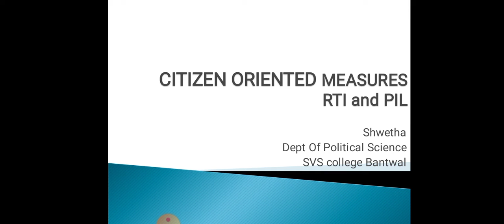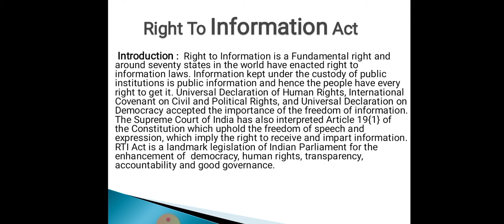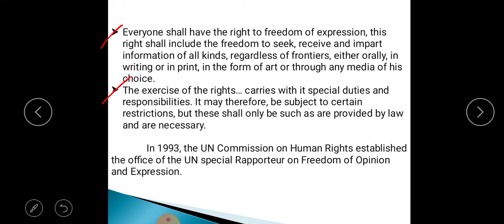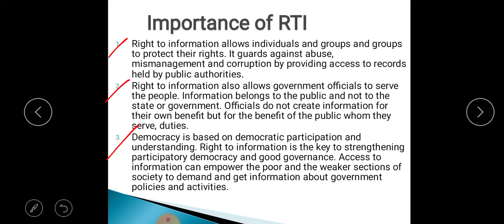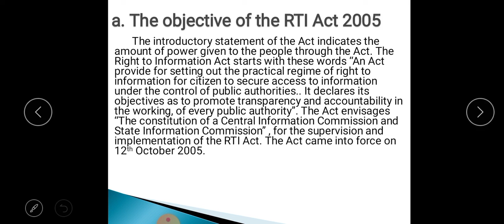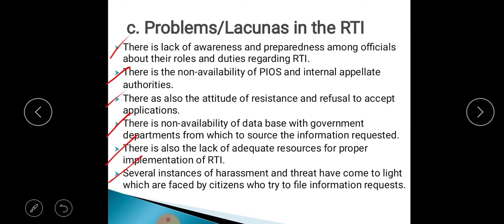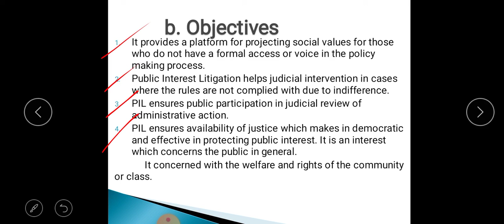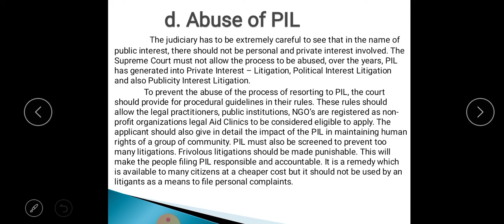I BCA IC Part5 RTT and PIL